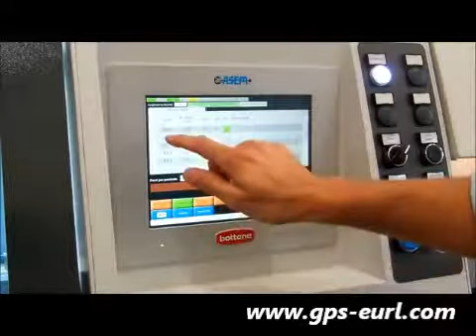Tronçonneuse de planches Push 180 XL BOTTENE par GPS EURL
Tronçonneuse de planches Push 180 XL BOTTENE - Prévue pour couper vos pièces de lamellé collé ou de fortes sections - Pour plus d'informations, consultez nous